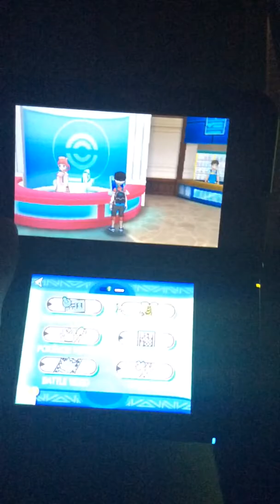Pokémon su/mo my dex so far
Like sub for more sexiness